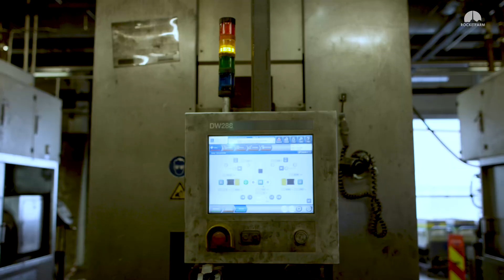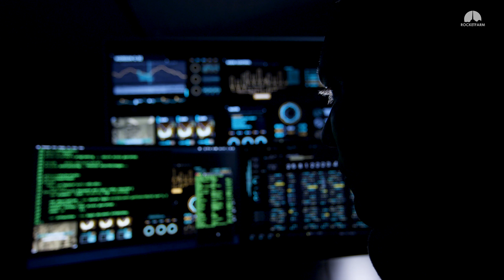Rocketfarm OPC UA URCap for Universal Robots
Learn how our OPC UA URCap for Universal Robots helped Norsun create better products through machine to machine communication. The OPC UA software enables industry 4.0 for Universal Robots.

Learn all about OPC UA for Universal Robots and get your FREE 30-day trial license

Release your Industry 4.0 potential today!